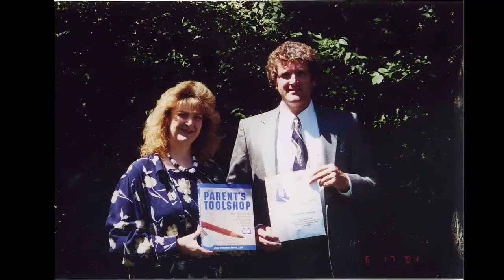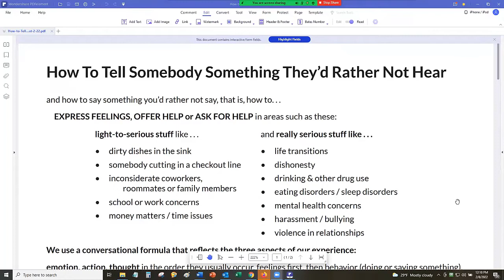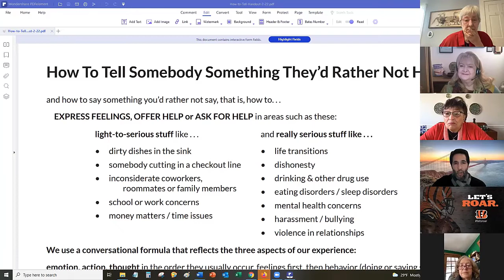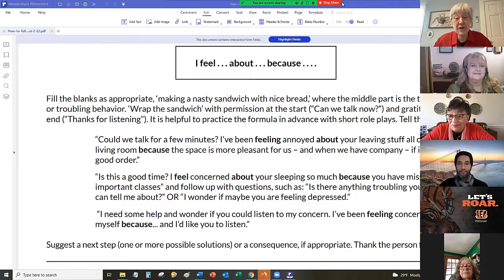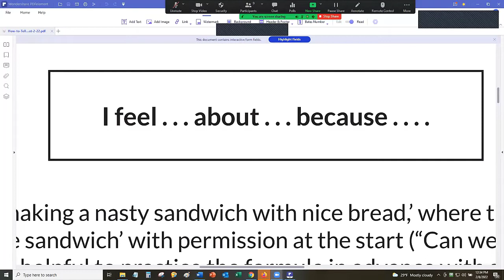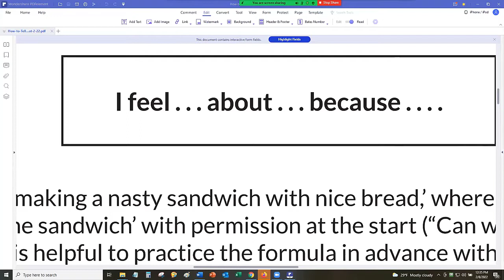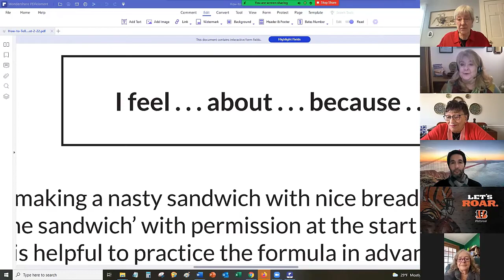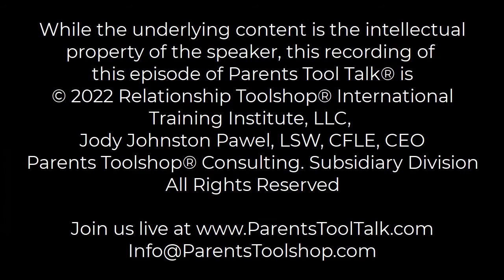"No Hard Feelings, Really!" Parents Tool Talk® featuring Eve Sullivan of Parents Forum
Whether you are raising children or supporting parents or working with people who behave like children, it’s common to see emotions play out in challenging or annoying behaviors. In this interactive webinar, you will get a conversational formula to use in a variety of situations, that helps develop and demonstrate emotional awareness --- both ours and others, personal and professional.